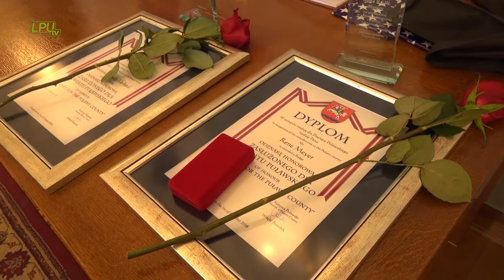08 10 2018 - Holendrzy Zasłużeni dla Powiatu Puławskiego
Obywatele Holandii, Veronica Smelt-Verheul oraz Rene Meyer, zostali uhonorowani Odznaką Honorową „Zasłużonego dla Powiatu Puławskiego".